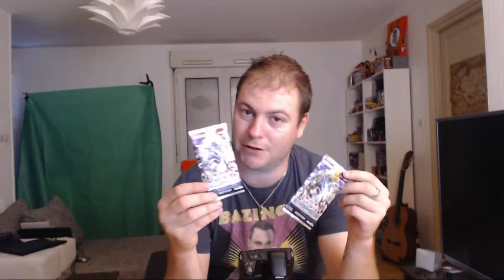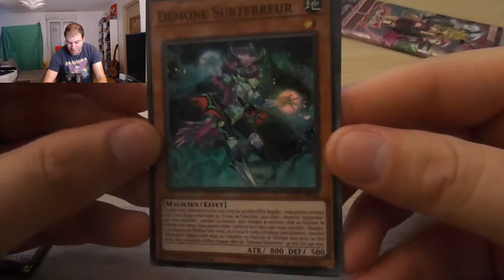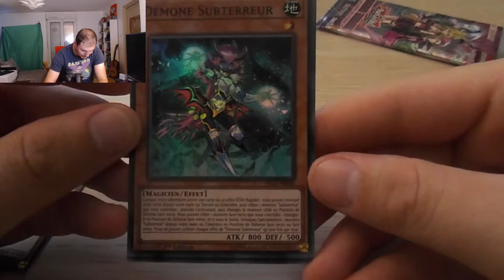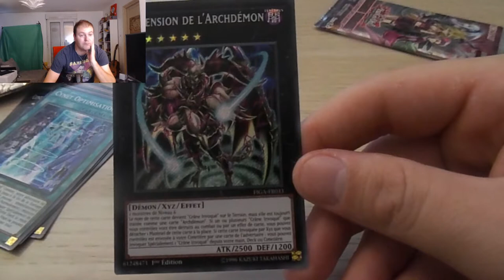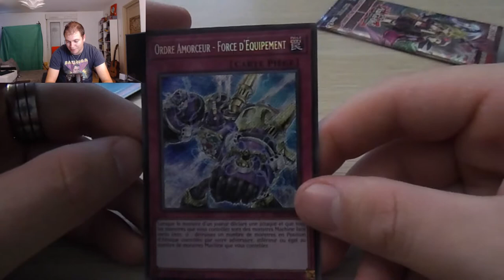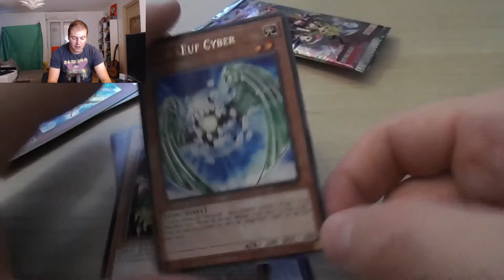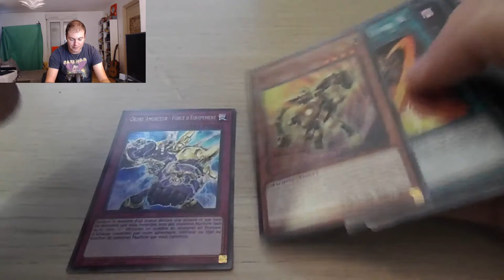LES POINGS DES GADGETS - OUVERTURE DE BOOSTERS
Petits boosters qui m’ont vraiment fait plaisir !